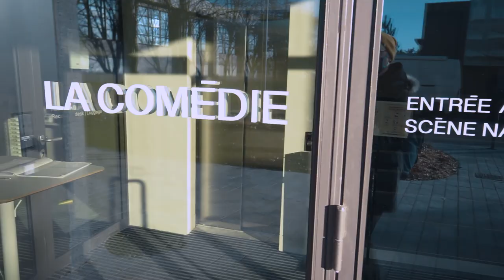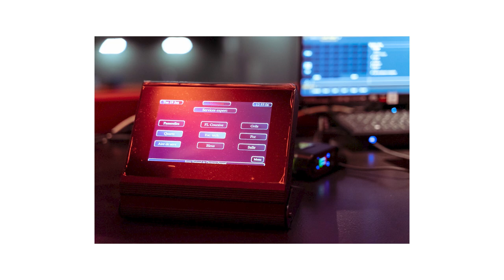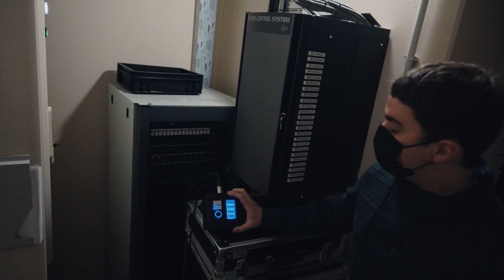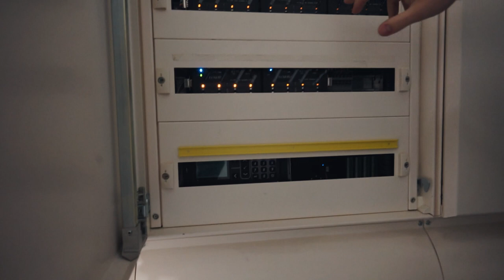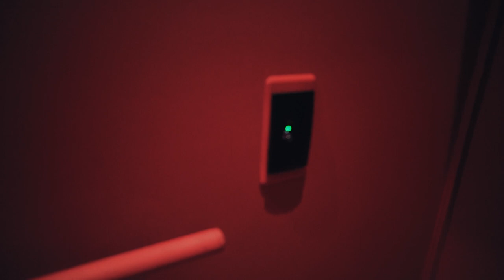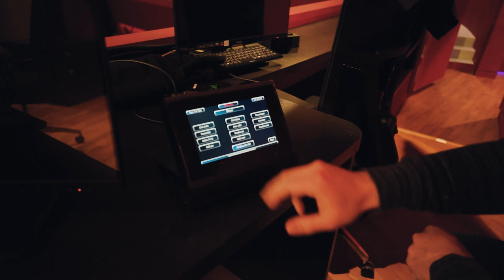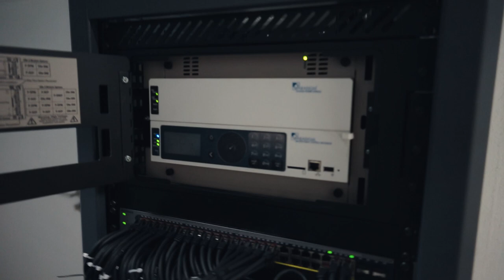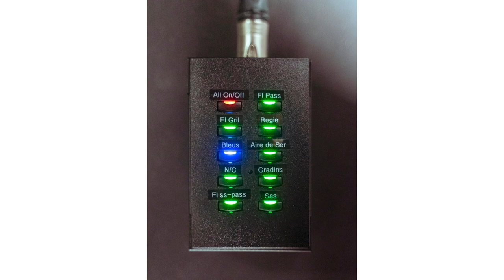[VLOG] La Comédie de Clermont-Ferrand contrôle la salle comme la scène en ETC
Bon, les régies Eos, vous commencez à connaître ! Mais qu'en est-il du contrôle de l'éclairage d'une salle ? Connaissez-vous le système Paradigm ?

Allez, en voiture, on part à la rencontre de Florentin Six à la Comédie de Clermont, qui a vient d'être équipé par Dushow, d'après une scénographie de Kanju  🚗

Dans ce 3ème VLOG vous découvrirez donc :
🕹 Le système de contrôle de la salle en Pardigm
🔅 Les projecteurs Desire D60 et D40 qui éclairent la salle principale
🕹 Les 2 régies Eos en salle de l'horizon et en salle des possibles
🕹 Le système EchoDIN qui contrôle l'éclairage de service
⚡️ Les armoires électriques Sensor 3 qui équipent les deux salles ainsi que le studio de répétition

Pour naviguer dans cette vidéo :
00:00 Intro
00:57 Rencontre avec Florentin
02:22 Interview sur le fonctionnement du lieu
08:36 Visite #1 : le studio de répétition
10:29 Visite #2 : la salle des possible
13:44 Visite #3 : la salle de l'horizon (avec le paradigm !)

⚠️ Corrections ⚠️
✔️ 6:34 : Le paradigm peut être connecté au réseau local mais par défaut il ne peut récupérer des mises à jours sur Internet. Cela reste possible mais via la création d'un système spécifique
✔️ 10:42 : La salle des possibles dispose de 336 places assises et jusqu'à 1000 spectateurs debout
✔️ 22:11 Avec Sensor 3 et la régie Eos, il est possible de switcher entre ligne directe et ligne graduée depuis le patch Eos. On peut le faire depuis le logiciel Concert (qui est un outil de contrôle complet des armoires), mais également depuis l'interface Eos.
✔️ 24:45 Le paradigm n’est pas un système SSI et ne peut se substituer à un Système de Sécurité Incendie. Ici, le Paradigm récupère l'alerte du système SSI via des entrées contacts sec pour procéder à un allumage de sécurité de la salle.

En cas d’urgence technique contact le service Technique ETC :
Royaume Uni : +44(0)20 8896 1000